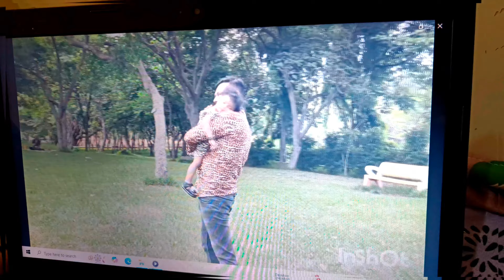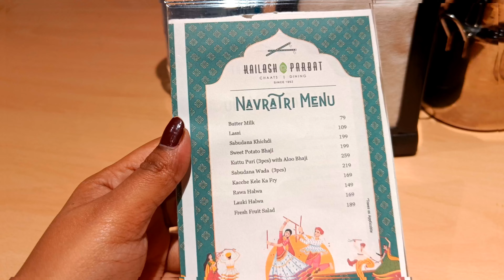off to hosapet| ಸಿಂಧನೂರು ನಿಂದ ಹೊಸಪೇಟೆ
ನಮಸ್ತೆ ನನ್ನ ಯೂಟ್ಯೂಬ್ ಫ್ಯಾಮಿಲಿ

ನಮಸ್ಕಾರ ಯೂಟ್ಯೂಬ್ ಫ್ಯಾಮಿಲಿ
ನಮ್ಮ ಚಾನಲ್ ನಲ್ಲಿ ಹೊಸ ಹೊಸ ಬಗೆಯ ಫುಡ್ ಬ್ಲಾಗ್, ಡೈಲಿ ವ್ಲಾಗ್ಸ್, ಟ್ರಾವೆಲ್ಸ್ ವ್ಲಾಗ್ಸ್, ಮತ್ತು ಫ್ಯಾಮಿಲಿ ವ್ಲಾಗ್ಸ್, ಹಾಗೆ ಪ್ರೊಡಕ್ಟ್ ರಿವ್ಯೂ ಮೇಕಪ್ ಟಿಪ್ಸ್ , ಸ್ಕಿನ್ ಕೇರ್ ,ಬ್ಯೂಟಿ ಟಿಪ್ಸ  ಇನ್ನು ಹಲವಾರು ವಿಡಿಯೋ ಸಿಗುತ್ತವೆ ನಿಮೆಲ್ಲರ ಪ್ರೀತಿ ಪ್ರೋತ್ಸಾಹ ತುಂಬಾ ಅಗತ್ಯವಿದೆ. ಆದ್ದರಿಂದ ದಯವಿಟ್ಟು ನಮ್ಮ ಚಾನಲ್ ಸಬ್ಸ್ಕ್ರೈಬ್ ಆಗಿ ಸಪೋರ್ಟ್ ಮಾಡಿ.❤️❤️❤️❤️❤️❤️❤️

My facebook name
Padma badiger